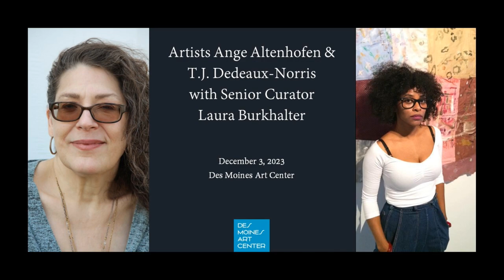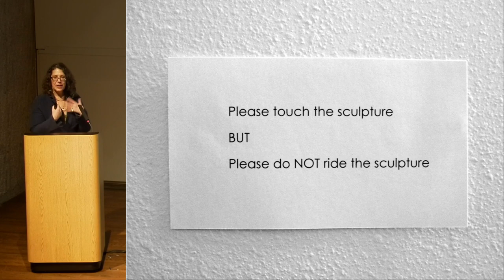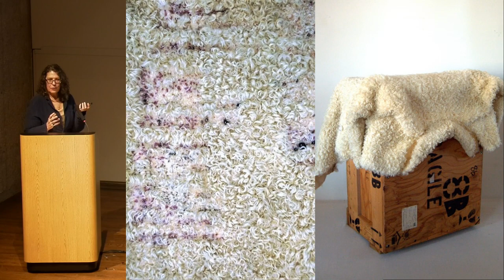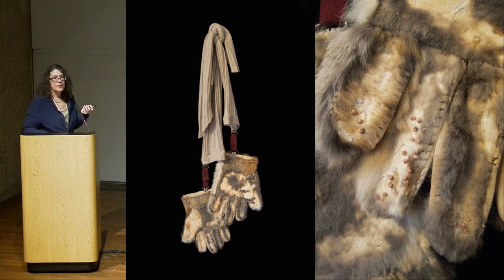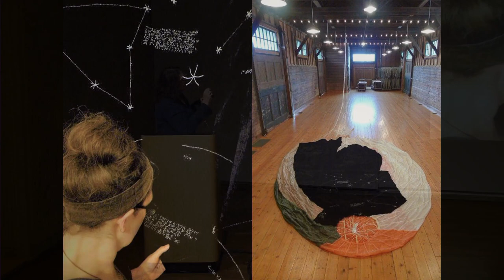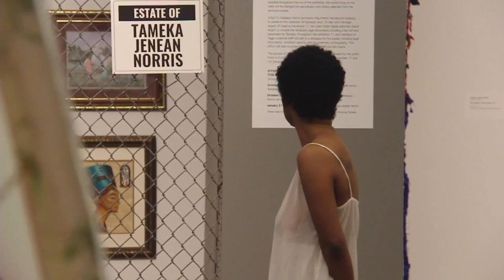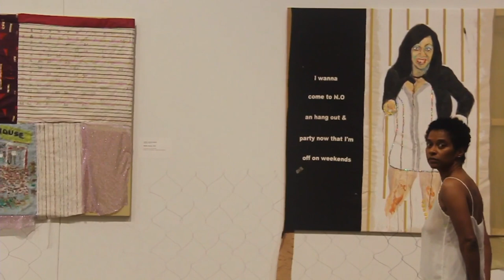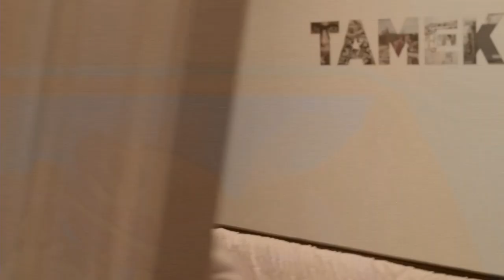Artist Lectures: Ange Altenhofen and T. J. Dedeaux-Norris with Senior Curator Laura Burkhalter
During this Artist Lecture + Conversation, Ange Altenhofen and T. J. Dedeaux-Norris, two of the artists featured in the 2023 Des Moines Art Center exhibition “Transform Any Room,” introduced their work through a brief slide presentation and 13-minute film screening. The artists then joined Senior Curator Laura Burkhalter on stage for conversation about their creative practices.

Program supported by Humanities Iowa, the views and opinions expressed by these programs do not necessarily reflect those of Humanities Iowa.